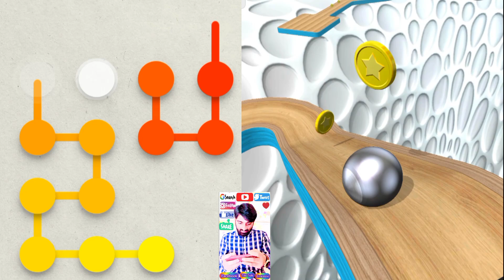Fill one line, stack rider, 2048 ball run , going ball , jelly run 2048 ,top games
Like share and channel ko subscribe KR diya kren...ap Ka Kuch nhi Jata hmari bhooot mehnat lgti h is p.. Todays video include.Fill one line, stack rider, 2048 ball run , going ball , jelly run 2048 ,